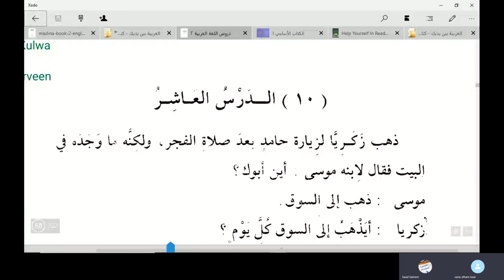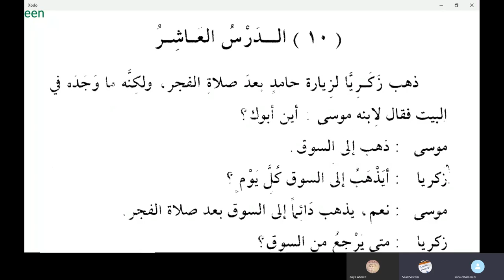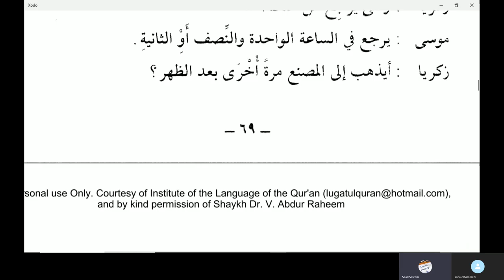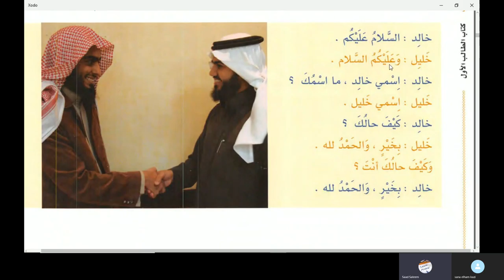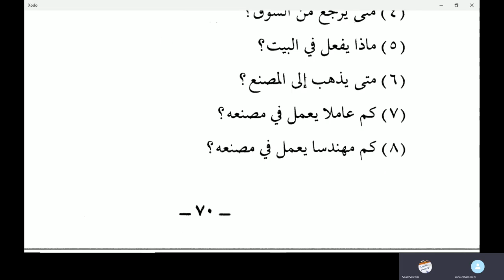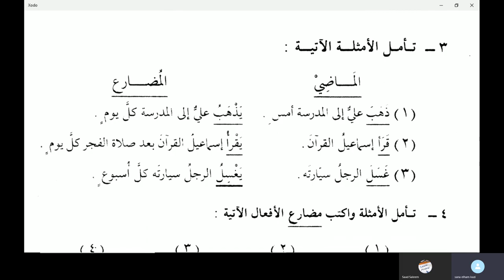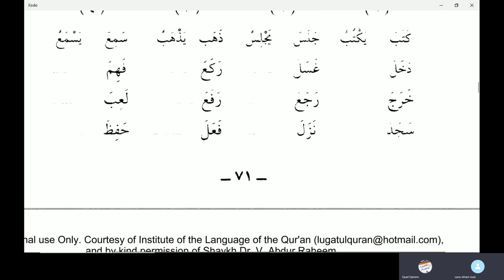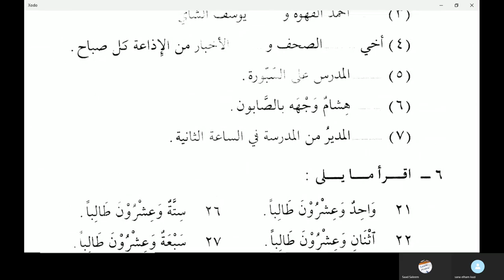Jamal Arabic Course Class 126 - Madina Book Duroosul Lughtil Arabiyyah book 2 Ad Darsu 10